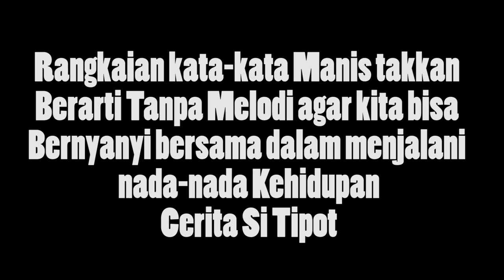Penjelasan NAGA Lyla ?? |Solo Karier| CeritaSiTipot EPS45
EPS 45

Ada apa dengan Indra Sinaga Vocalis Band LYLA yang dikabarkan akan bersolo karier, bagaimana ceritanya hingga akhir merilis single solo "Menikmati Cinta" ??